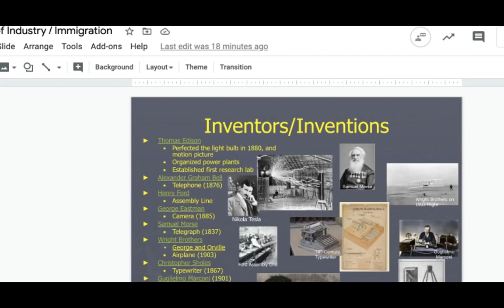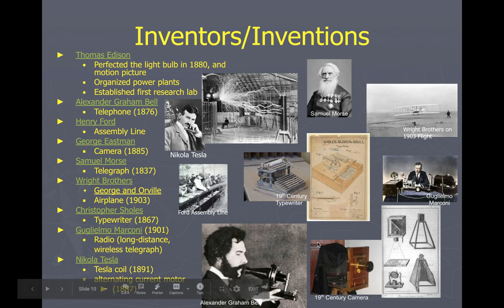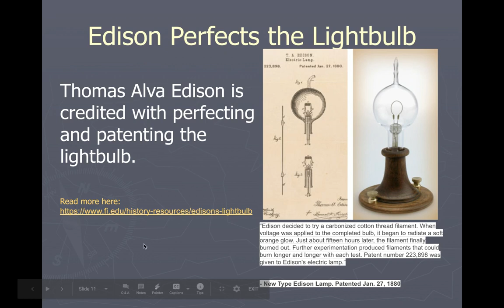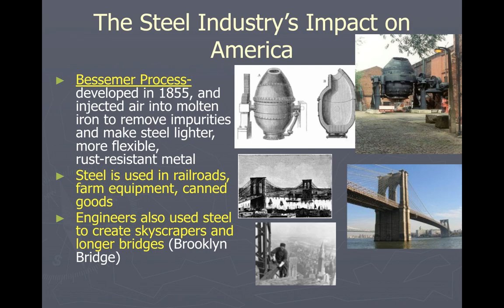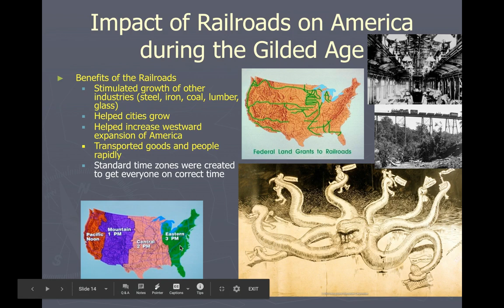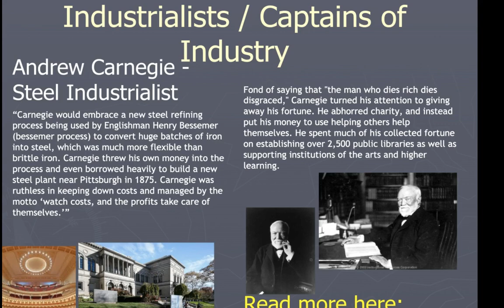Gilded Age (Slides 9 - 16) 2nd Lecture - 9 minutes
Glided Age Slides 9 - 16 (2nd Lecture in series)

The Gilded Age ushistory​ unitedstateshistory​ educator​ teacher​

This lesson covers famous inventors, including Thomas Alva Edison, Alexander Graham Bell, Henry Ford, George Eastman, Samuel Morse, Orville and Wilbur Wright, Christopher Latham Sholes, and Nikola Tesla. The Bessemer Process is explained (created by Henry Bessemer), as well as the definition of a patent. Railroads and time zones are discussed (I have later lectures where we discuss railroads further), and the Credit Mobilier Scandal is briefly touched on.

THIS IS AN EXCELLENT SOURCE, you can use the first few minutes as a warm-up the day after discussing the Credit Mobilier Scandal of 1872 (link from slides)